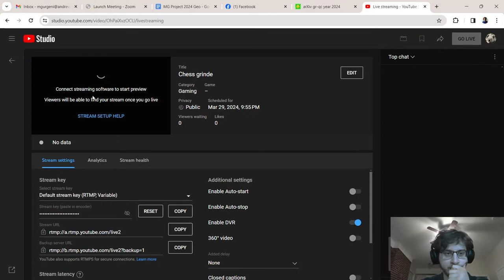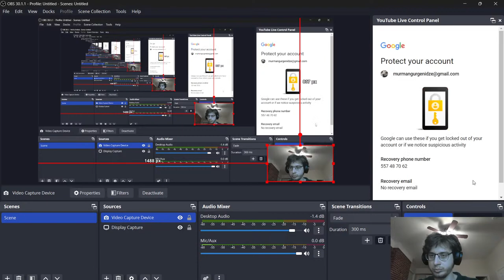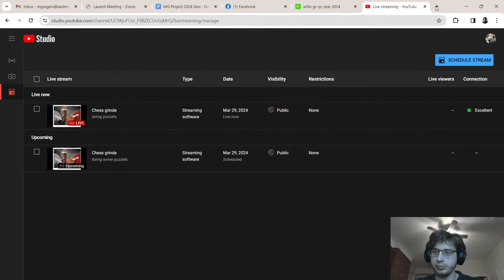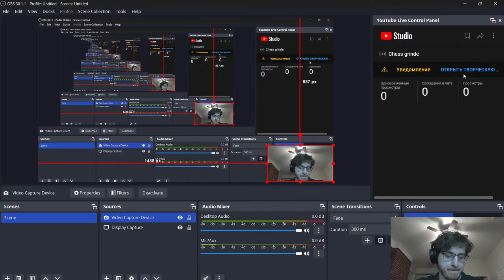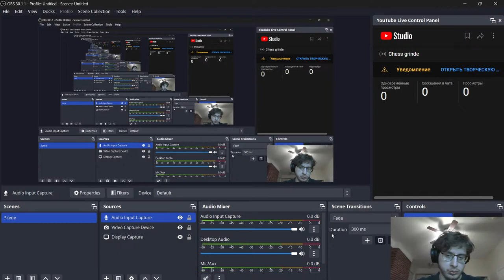Chess grinde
doing puzzels